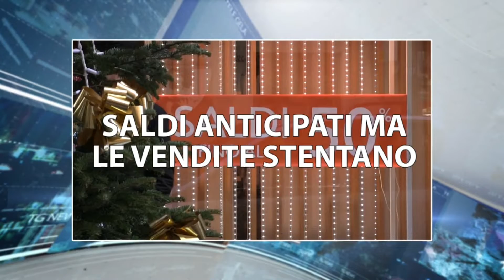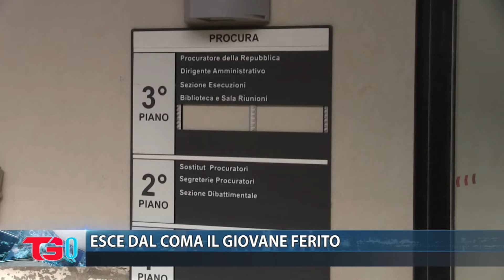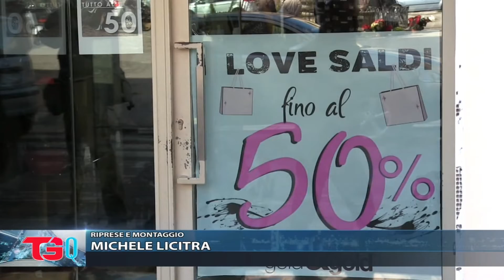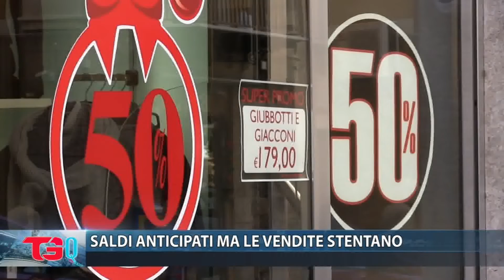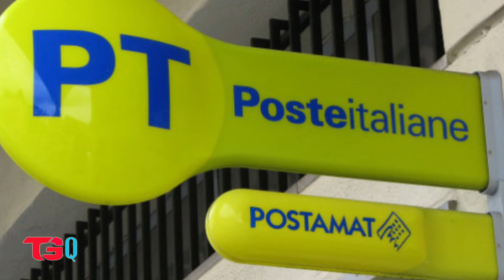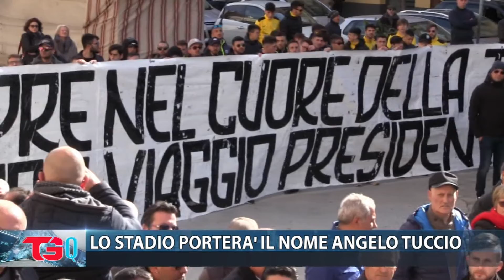TG QUOTIDIANO 03.01.2019